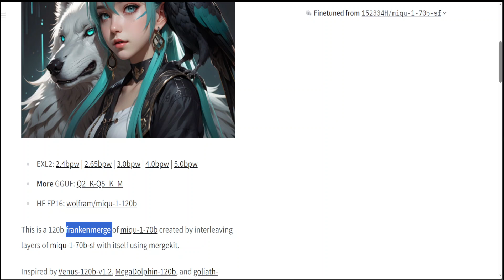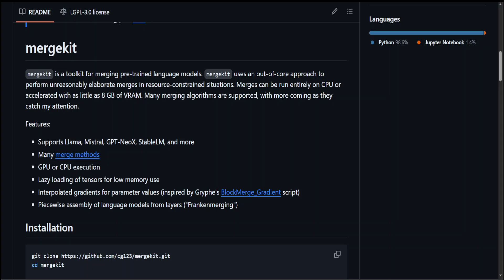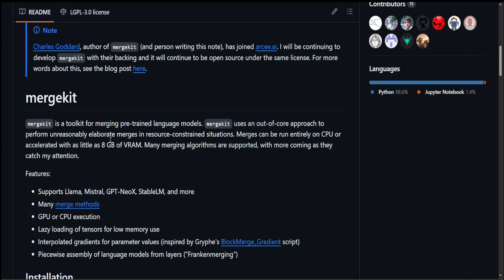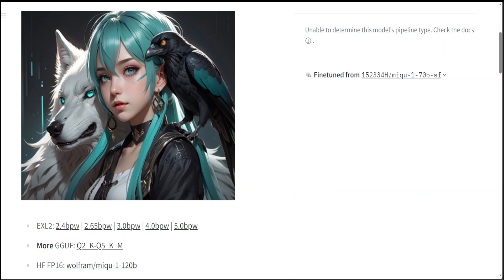What is FrankenMerge LLM?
This video explains in simple words with example as what is a frankenmerge AI model.